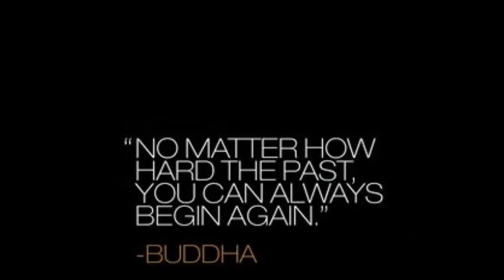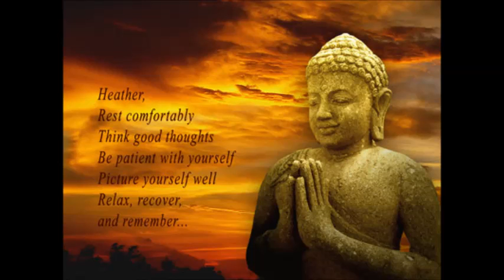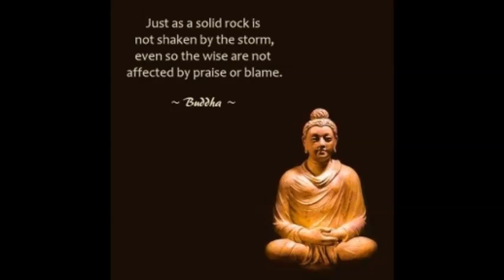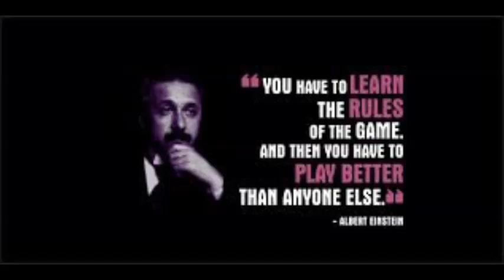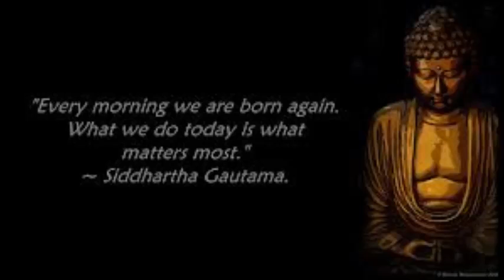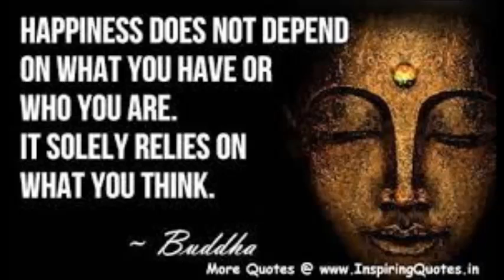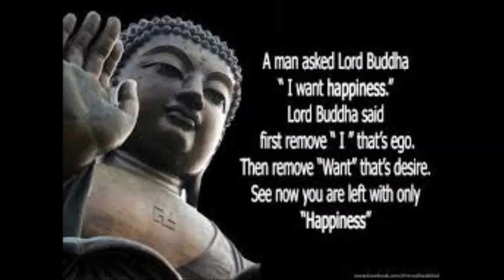Ajitha suthraya 10